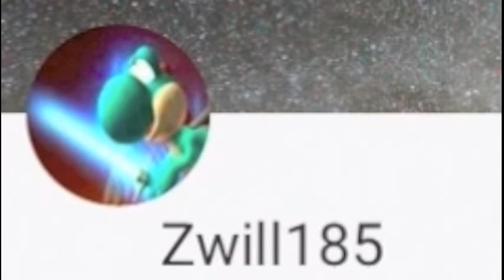Pokken Tournament Online Battles